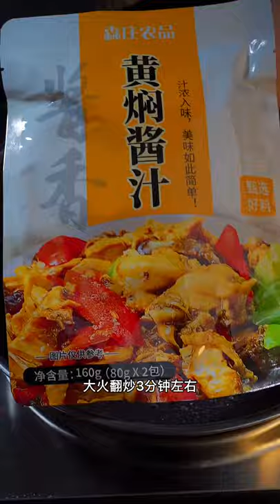Yummy dumpling cooking instructions @Cooking delicata squash, cooking recipe, Real cooking show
cooking games
cooking bacon in the oven
cooking mama
cooking asparagus
cooking apples
cooking anime
cooking artichokes
cooking bacon
cooking butternut squash
cooking beets
cooking broccoli
b real cooking show, b&b cooking logs, b&m cooking pots, cooking companions, cooking classes, cooking corn on the cob
cooking channel
cooking classy
cooking duck
cooking delicata squash
cooking definition
cooking drumsticks
cooking dried beans
cooking drawing
cooking dash
cooking diary
d's cooking tonight
d's cooking
cooking eggs
cooking eggplant
cooking equipment
cooking eggs in air fryer
cooking essentials
cooking emoji
cooking fever
cooking fish
cooking gloves
cooking gauntlets osrs
cooking girl
cooking gifts
cooking halibut
cooking ham
j&h cooking
4-h cooking 101 recipes
h&t cooking
4-h cooking 101 project manual
4-h cooking 201 recipes
cooking ideas
cooking in animal crossing
cooking images
icooking nj
icookingstore
icooking hot pot east hanover
cooking suite
cooking jobs
cooking jokes
cooking jackfruit
j cooking words
jcooking odyssey
cooking kale
cooking knives
cooking knife
cooking kielbasa
cooking kabobs
cooking light
cooking lentils
cooking lobster
cooking mushrooms
cooking methods
cooking network
cooking noodles
in cooking
cooking oil
cooking oil smoke points
cooking okra
cooking oil dispenser
cooking orzo
cooking oatmeal